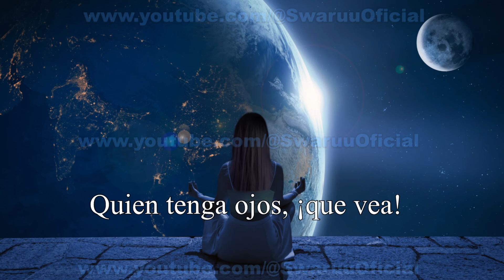Noticias Espaciales 16, Tierra se mueve hacia una Línea de Tiempo Positiva., 6 de Marzo de 2024. 🌐🌌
Créditos:

Diseño de la introducción de los videos:                Minerva Maria Swaruu
Diseño del Video:                                                        Minerva Maria Swaruu
Realisación y Producción:                                         Minerva Maria Swaruu
Traducción:                                                                  Equipo Taygeteano
Carátula:                                                                       Equipo Taygeteano
Apoyo técnico:                                                            Equipo Taygeteano